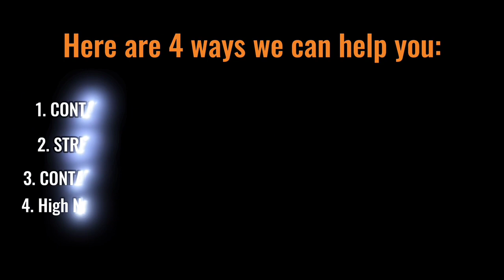[ Offshore Tax ] How do PPLIs work?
Private Placement Life Insurance (PPLI) differs from traditional life insurance policies in several key aspects:
Investment Options:
In traditional life insurance policies, the investment options are limited to a pre-selected pool of investments, often with lower potential returns. However, Private Placement Life Insurance (PPLI) provides access to a broader range of investment options, including alternative investments like hedge funds and private equity, potentially offering higher returns.
Policy Ownership:
Traditional life insurance policies are owned by the insurance company. In contrast, PPLI is typically owned by an irrevocable trust, offering potential benefits such as asset protection and estate tax reduction.
 Death Benefit:
The death benefit in traditional life insurance policies is typically a fixed amount paid to the beneficiary upon the insured’s death. On the other hand, the death benefit in PPLI can be based on the value of the policy’s investment portfolio, potentially providing a larger death benefit if the investments perform well.
Tax Advantages:
In traditional life insurance policies, accumulated earnings grow tax-deferred, but distributions may be subject to income tax. PPLI offers potential tax-free growth and distributions, depending on the chosen investment options and the policy’s structure.
Here’s a simplified overview of how PPLI works:
   Purchase the Policy: You pay an initial premium and establish an irrevocable trust to own the policy. You choose the investment options and allocate your funds.
2.   Investment Growth: The policy’s cash value accumulates tax-deferred, growing based on the performance of the chosen investments.

3.    Death Benefit: Upon your death, the policy’s death benefit is paid to your beneficiary, potentially tax-free.
4.    Accessing Funds: You can access some of the policy’s cash value tax-free through withdrawals or loans. However, early withdrawals may be subject to surrender charges.
5.    Estate Tax Benefits: The death benefit and the policy’s cash value may not be subject to estate taxes, depending on the policy structure

TIMESTAMPS:
0:00 INTRO
0:40 How do PPLIs work
2:15 Life insurance structure in different jurisdictions
3:20 OUTRO